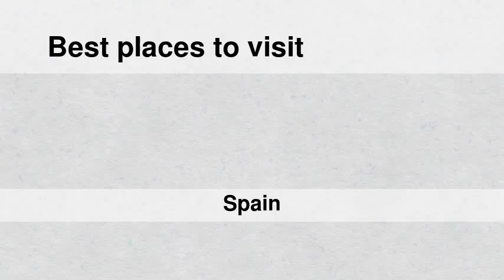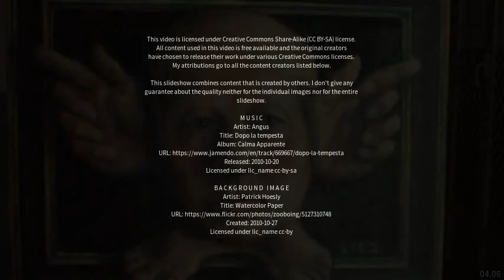Best places to visit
Best places to visit - Almendralejo (Spain) Best places to visit - Slideshows from all over the world - City trips, nature pictures, etc.